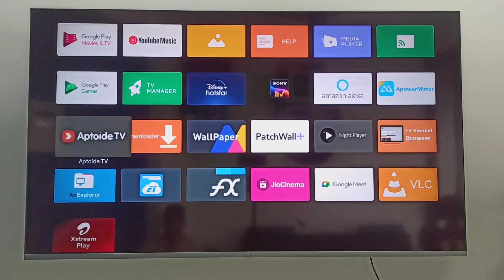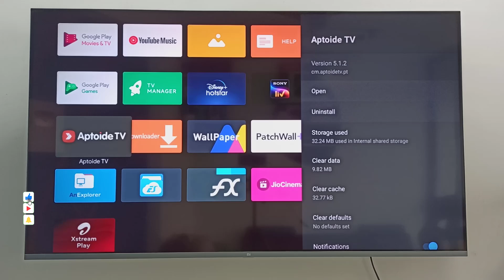How to Fix Aptoide TV Crashing, Stuck Problem in Android Smart TV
How to Fix Aptoide TV Not Opening, Crashing, Stuck at Loading Screen Problem in Android Smart TV